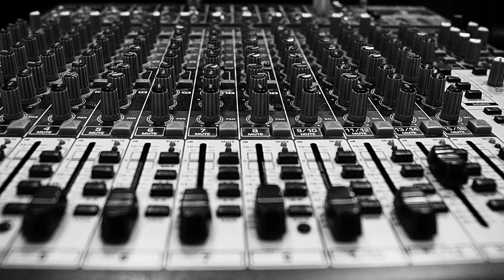KARAOKE - TYLE SŁOŃCA W CAŁYM MIEŚCIE (MENELICA) ANNA JANTAR (GITARA PERKUSJA BAS INSTRUMENTAL)